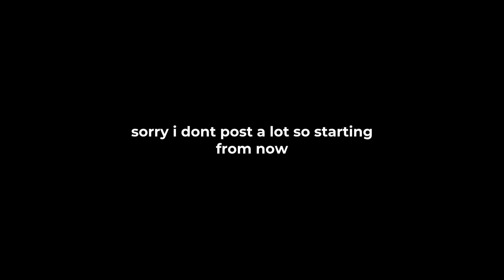𝗙𝗮𝗺𝗶𝗹𝘆𝗛𝗼𝗼𝗱 - 𝗦𝗵𝗼𝗿𝘁 𝗖𝗼𝗺𝗽𝗹𝗶𝗰𝗮𝘁𝗶𝗼𝗻𝘀 - 𝗚𝗮𝗰𝗵𝗮 - 𝗥𝗲𝗮𝗱 𝗗𝗲𝘀𝗰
Hello guys! I just wanted you guys to know that I’ll be posting FamilyHood Episodes and other videos!! It might take some time but I guess you guys can watch the videos :D.